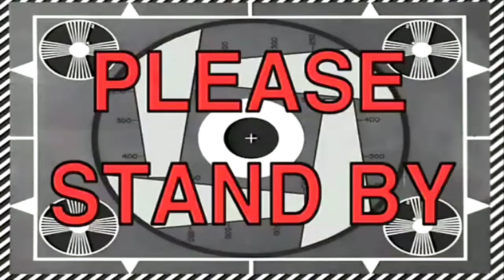Massiva Família de Anquilossauro, Austroraptor Devorador de Filhotes | The Isle Realismo | PT/BR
Olá Player,

✦ Os Alphas ✦

➤➤➤ ACESSE!